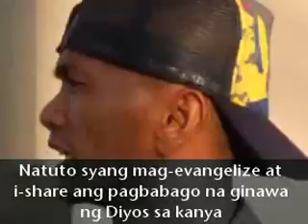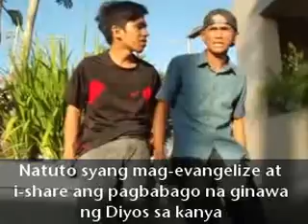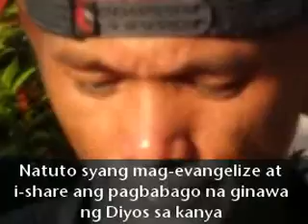A Short Film by God Chaser Tribe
Cast:
Renz as Himself
Marvin as Dotaboy
Ronnie as Loyola Boy

Directed by markinyourheart